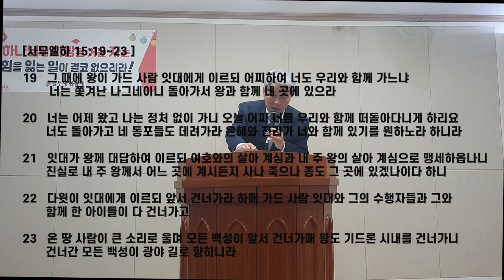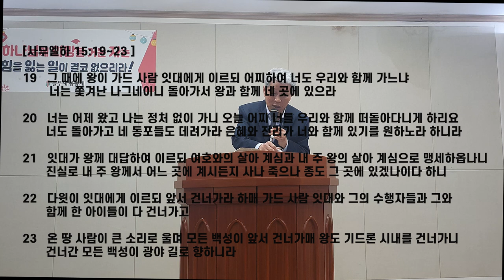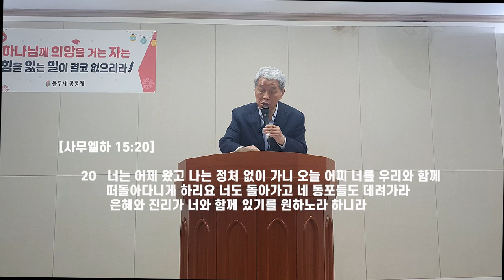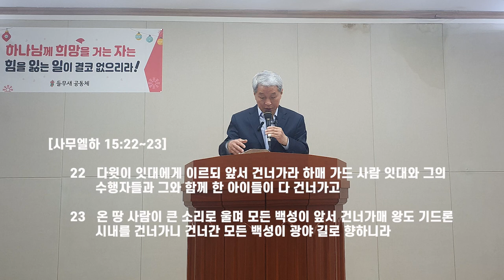사무엘하 "잇대를 찾습니다" - 충실한 믿음의 댓가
믿음의 세계를 버리고 세상적으로 얼마든지  편안한 삶을 누릴 수 있었던 신앙인의 표상 '잇대'의 성경 이야기 입니다. 다윗은 흠결없이 완벽한 삶은 아니었습니다만 범죄한 그때 그때 완벽한 회개로 하나님에게 용서 받고 인정받을 수 있었던 믿음의 선지자이자 이스라엘의 초대 왕이었습니다. 이러한 다윗이 하나님과 하나됨을 신뢰하여 다윗이 가장 힘들었던 시기에 그를 버리지 않고 추종한 '잇대'.

다윗의 아들인 압살롬이 왕권 찬탈을 위해 아버지를 몰아내려한 쿠테타에 반대하며, 곧 정의와 공평의 하나님을 섬기는 다윗와 함께함이 하나님과 함께 하는 것이라 여긴 '잇대'.

말씀의 은사 '들무새교회 김홍기목사' 주일설교 및 성경 은혜나눔 방송으로, 사무엘하 15장 19~23절을 기본으로 "잇대를 찾습니다"라는 주제로 한 말씀 선포입니다. 시청과 구독에 감사드립니다.